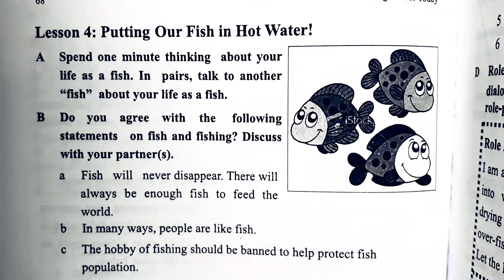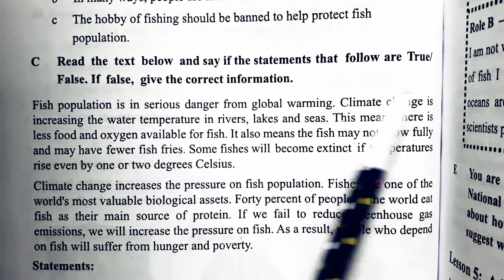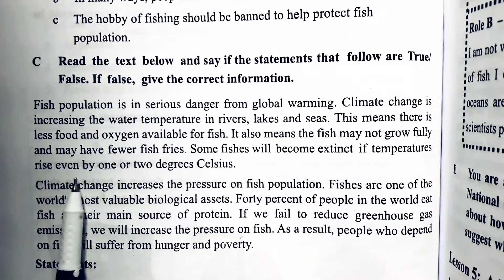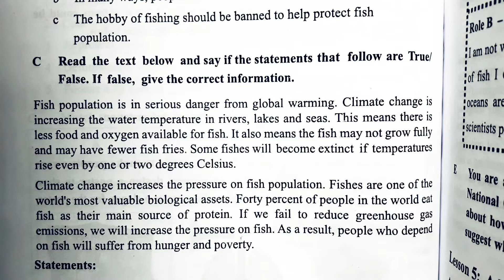English 1st Paper Class:9-10 Unit-5Lesson-4"Putting Our Fish in Hot Water!" Part-1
English 1st Paper Class:9-10 Unit-5;Lesson-4"Putting Our Fish in Hot Water!" Part-1

I have come before you today to take a new video which is "Putting Our Fish in Hot Water!"

Climate change increase the pressure on fish population.Fish population is in serious danger from global warming.